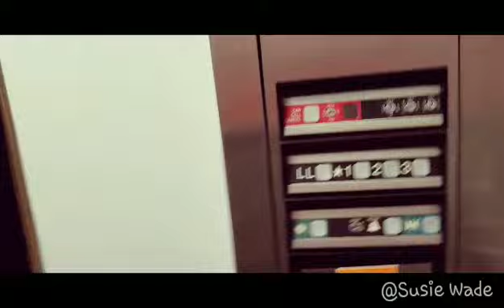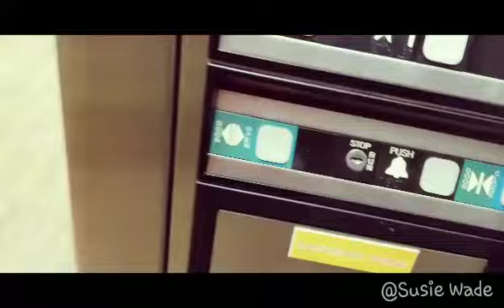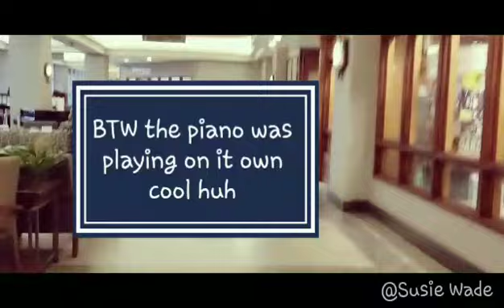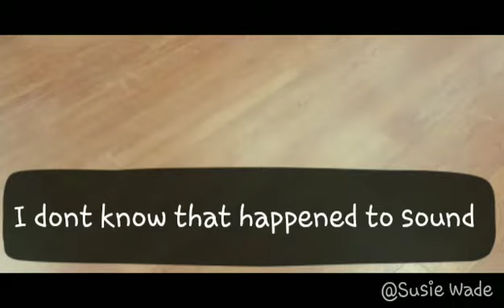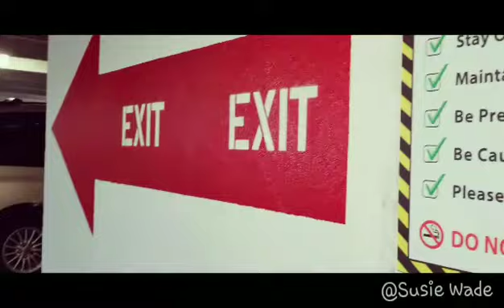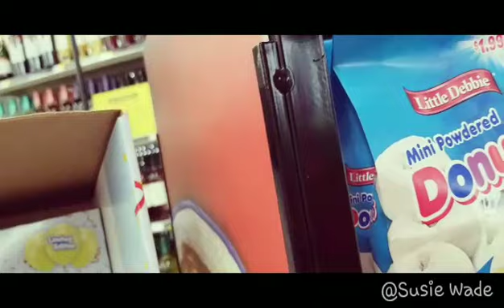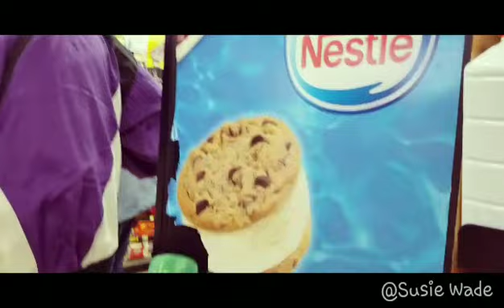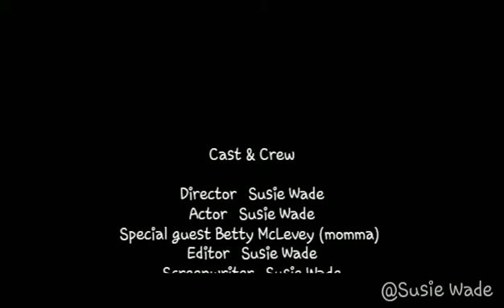Out with momma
Went with momma to her Dr. appointment an a lil running around